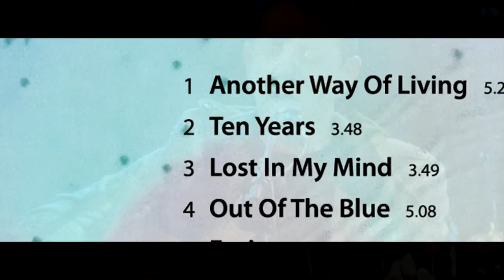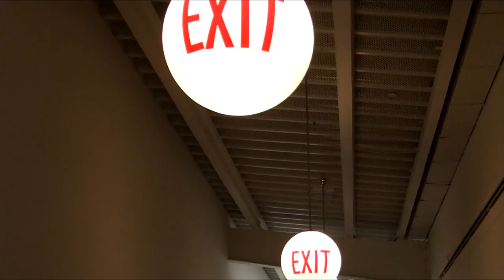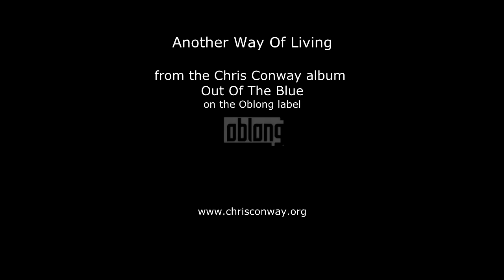Chris Conway - Another Way Of Living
- released digitally Feb 14th 2015

Chris Conway - vocals, acoustic 9 string guitar, piano, keyboards, tin & low Irish whistles, bodhran, drum loops, percussion
Zorpinda Zorpin - percussion

Walk with me,
Through city streets at night
My love.
Where the cars drive by,
Where the people sleep by streetlight
My love

Well there's got to be another way of living someday.

Where the stores are full of food to eat.
My love.
Walk with me in Africa,
Amongst the bare feet
My love

My love.

Everybody everywhere,
Make a move don't stand and stare
Everybody everywhere,
Have a look around
Everybody everywhere,
Always rushing here and there,
Never with the time or care to
Look around

Where the trees they die from the rain.
My Love
Walk with me,
Where no living thing lives again
And we spend our money and act surprised
When the heats up and the oceans rise.

Images
leaf © Andr�s Kalm�r nagy | Dreamstime Stock Photos